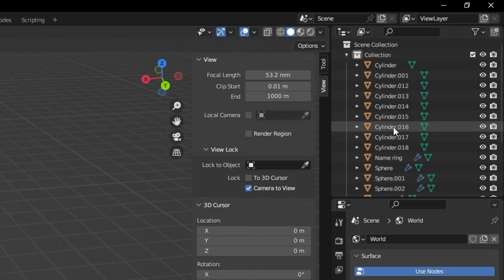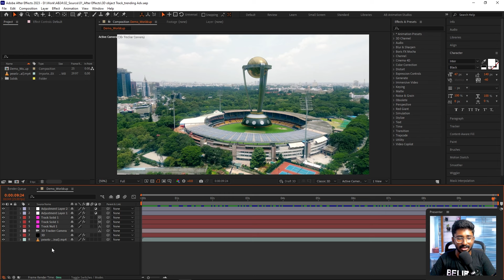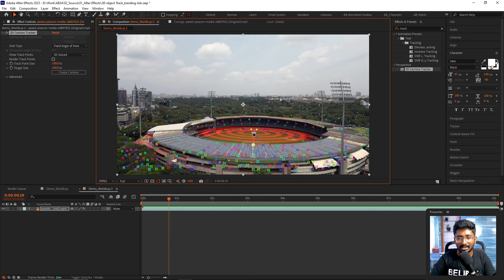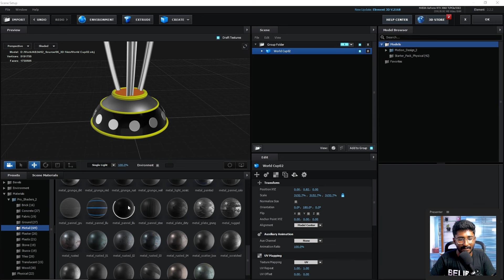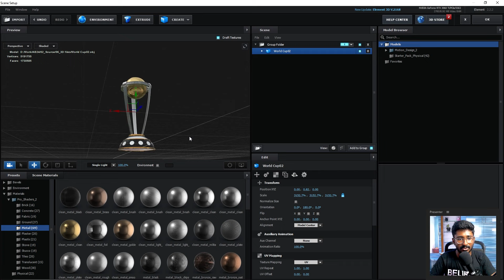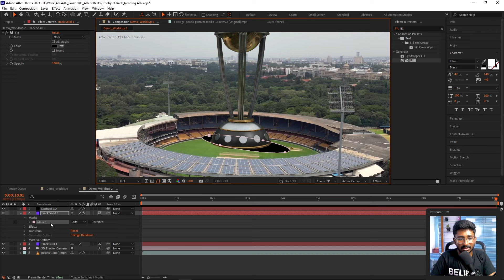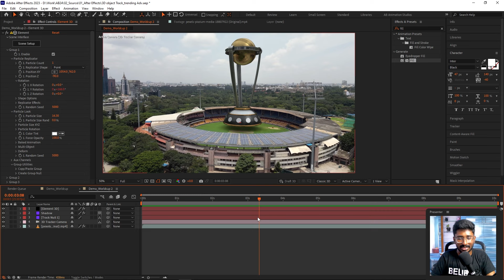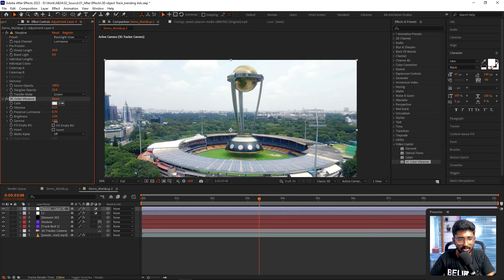3D objectஅ எப்படி Videoல place பண்ணுறது (VFX Tutorial)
Learn the essential steps to seamlessly integrate 3D objects into your videos with this comprehensive After Effects tutorial! Whether you're a beginner or looking to enhance your skills, this step-by-step guide will walk you through the process of tracking footage and precisely placing 3D objects within your scenes.

Unlock the power of After Effects and take your video editing to the next level! Watch now and start creating stunning visual effects with ease.

My setup 💖
🖥 Monitor (Updated)
💻 Laptop (Updated)
🖌 Tablet (Updated)
🔈 Speaker (Wired)
🔊 Speaker (Wireless)
🖥 HDMI Cable
💻 Laptop Raiser 1
💻 Laptop Raiser 2
🖱 Mouse Pad

Timestamps
00:00 Intro
00:03 Result
00:36 What we are going to learn?
01:15 About 3D Model
02:05 Which 3D Software we should use?
02:24 How to apply texture?
03:06 Texturing Tips
04:02 3D Model Tips
04:44 After Effects
05:42 3D Camera Tracking
06:40 Placing 3D Object
07:11 Selecting the points
07:56 Tracking Tips
09:00 Adding Element 3D
09:31 Importing the 3D model
10:42 Adding Materials
11:17 Fixing the cup position
11:59 Fixing Environment light
13:43 Fixing Material
14:13 Adding AO
15:19 Fixing Material
16:08 Adding Shadow
18:42 Animation
19:16 Color Correction
23:41 Outro